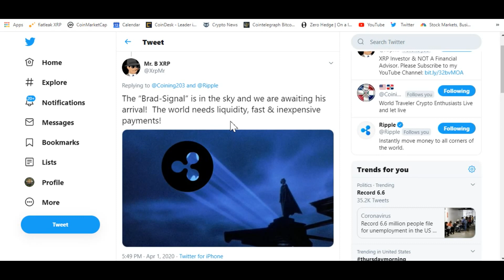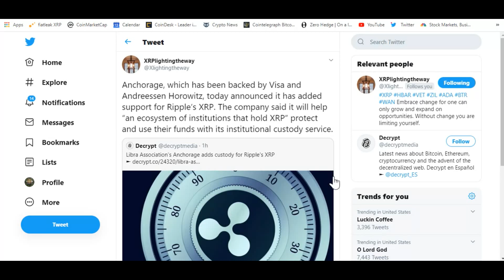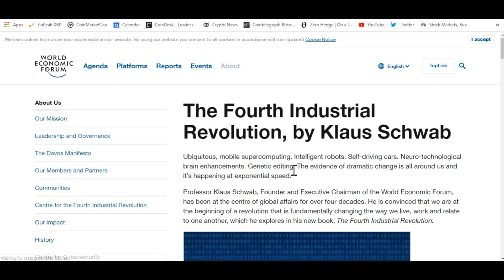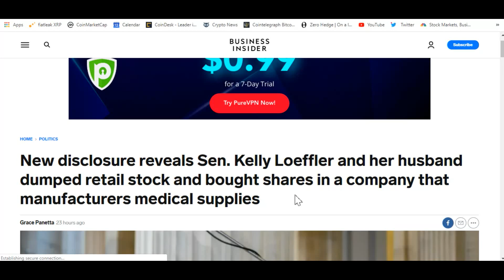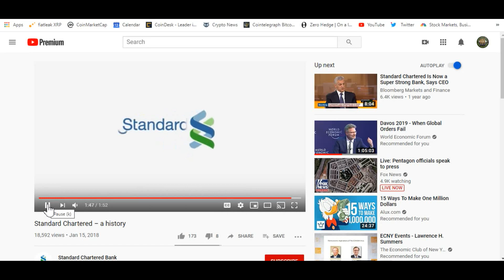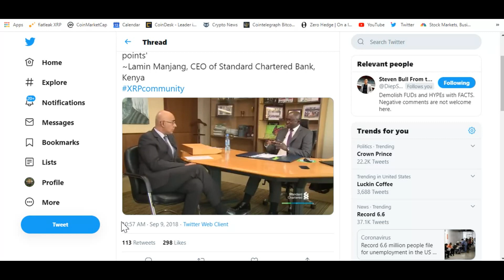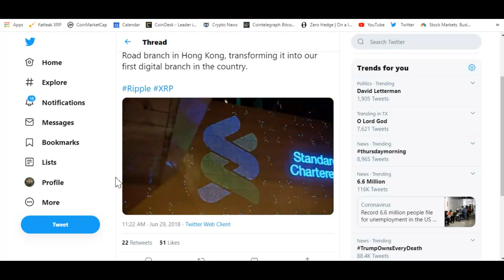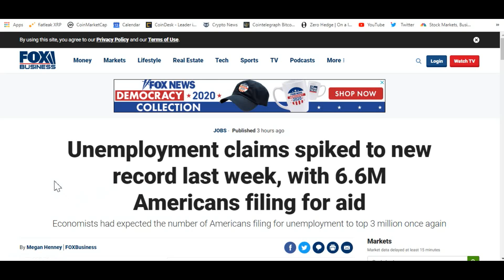Industry 4.0 , Ripple , XRP And Standard Chartered